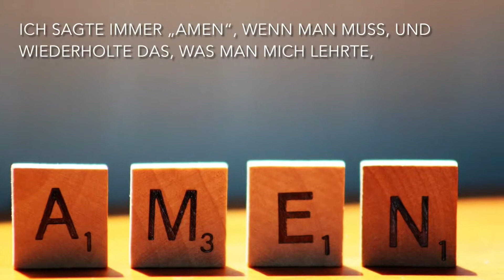Der Sonntagsgott | Bettina Hipke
„Die Güte des HERRN hat kein Ende, sein Erbarmen hört niemals auf, es ist jeden Morgen neu! Groß ist deine Treue, o Herr! Darum setze ich meine Hoffnung auf ihn, der HERR ist alles, was ich brauche.“ Klagelieder 3,22-24

Der Sonntagsgott

Ich habe lange an den Sonntagsgott geglaubt,
an den, der eigentlich in meinem Alltag
mir nicht begegnet, nichts mit mir zu tun hat,
an den, der quasi in der Kirche haust.

Ich sagte immer „Amen“, wenn man muss,
und wiederholte das, was man mich lehrte.
Doch dass ich Gott damit nicht wirklich ehrte,
das war mir lange gar nicht so bewusst.

Ich habe diesem Sonntagsgott gedient,
aus dem Gesangbuch hab ich mitgesungen ...
Gebetet hab ich oft nur notgedrungen -
doch das hat er mir großzügig verziehn.

Denn irgendwann hab ich ihn neu erlebt:
Ich lernte ihn aus nächster Nähe kennen!
Jetzt kann ich immer wieder zu ihm rennen,
selbst dann, wenn heute garnicht Sonntag ist.

Jetzt weiß ich: Jeden nicht verpassten Zug
und jedes Frühstücksbrot mit Marmelade
verdank ich seiner übergroßen Gnade -
und davon hat für jeden er genug.

Ich nehm ihn mit in jede Kleinigkeit
und teil mit ihm, was mich zurzeit beschäftigt,
was er mir teils versagt und teils bekräftigt ...
Und manchmal ist er auch ein Gott, der schweigt.

Ja, jetzt ist er für mich mein Alltagsgott,
ein Gott, der mir in seinem Wort begegnet,
und mein Gebet mit seiner Antwort segnet.
Der Gott, an den es sich zu Glauben lohnt.